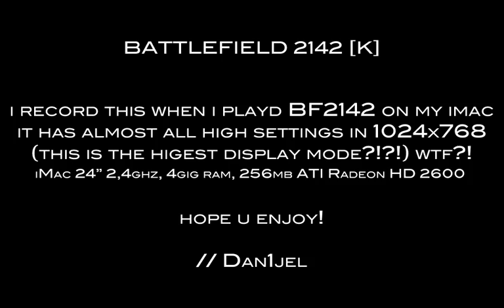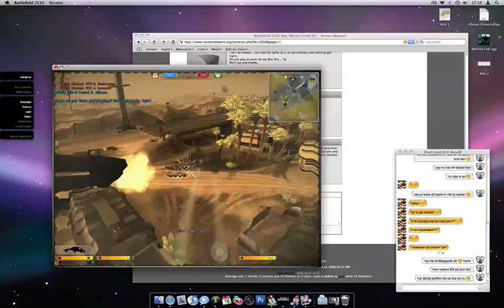Battlefield 2142 on iMac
i played bf2142 on my imac, allmost all settings ar on High.

imac 2,4ghz, 4gig ram, 256mb ATI Radeon HD 2600